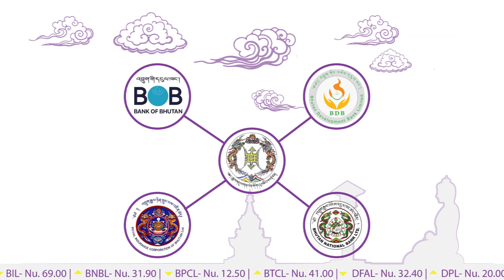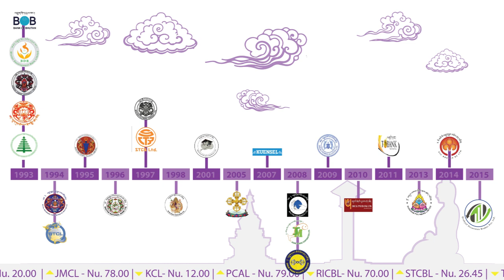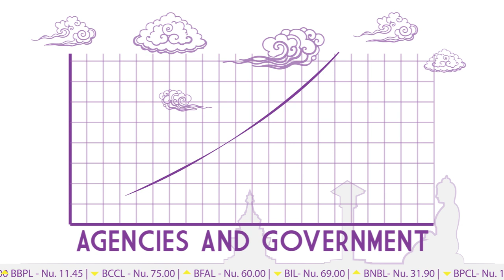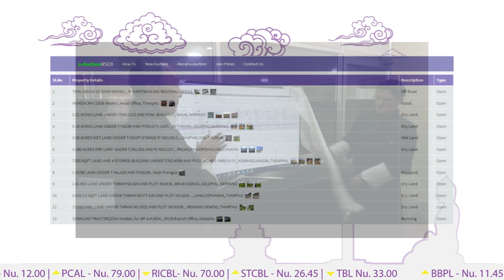Securities exchange of Bhutan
Created for the Royal Securities Exchange of Bhutan by M-Studio.

Music and reocrding by Choeying Jatsho
Motion Graphic Animation by Deepika Adhikari

Narration by Tshering Samdrup